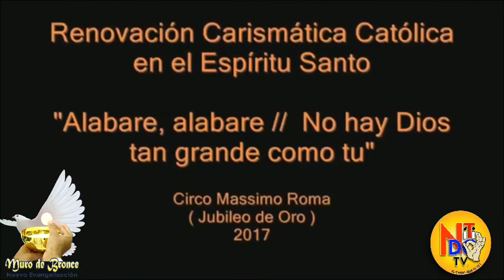MURO DE BRONCE